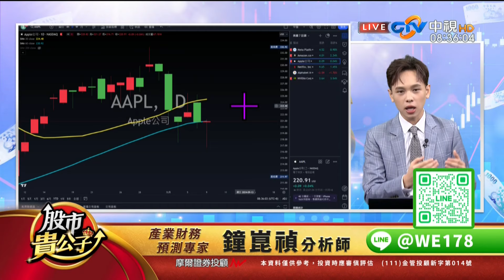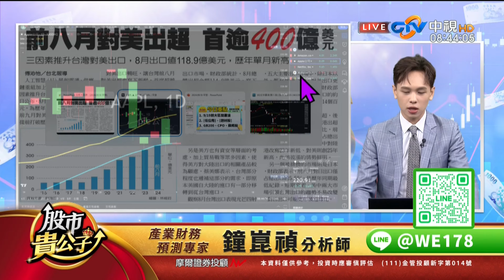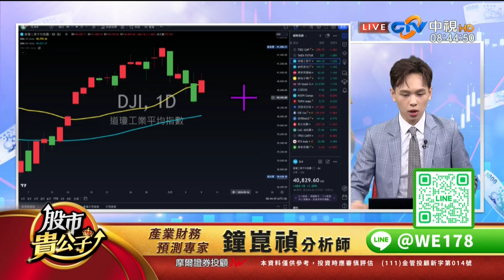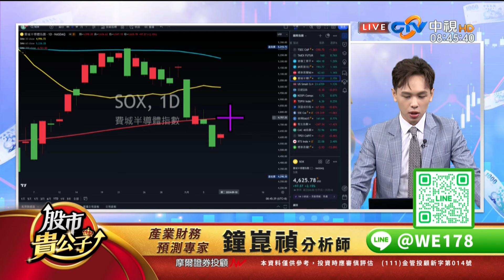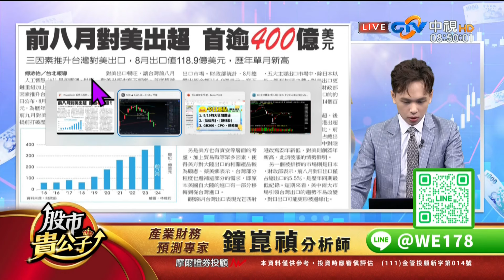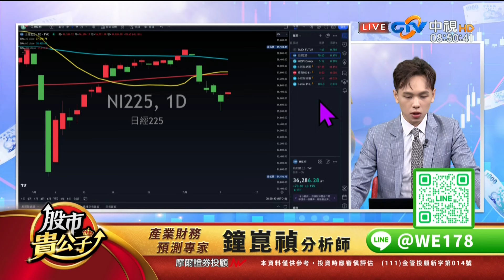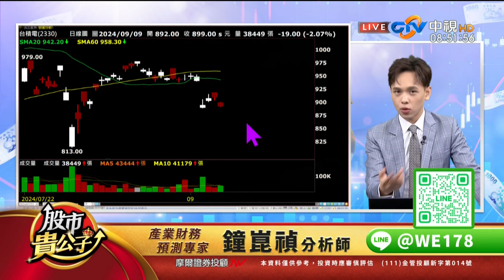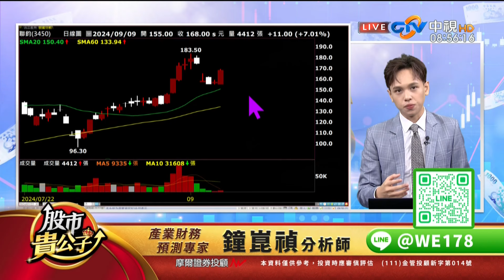中視【股市貴公子】20240910 鐘崑禎：Iphone16 有望帶動蘋概股？